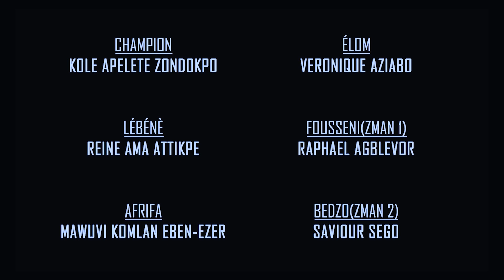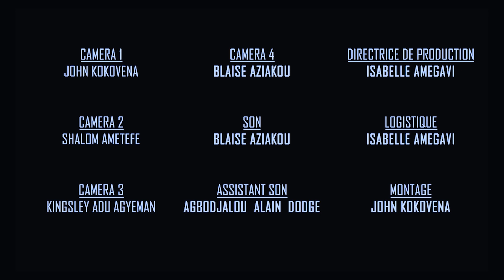FESTADO.TV Film Français | EN ATTENDANT L'AMOUR 5/10 -TRAVAIL DE GROUPE - Invité speciale FOUSSENI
Every day one new video | Chaque jour une nouvelle video

Regardez cette belle mise en scène dans le quartier *YOKOE* un des quartiers populaires de Lomé, ensuite commentez et partagez  dans vos groupes afin de *soutenir de votre part la promotion de nos cultures*, de nos valeurs et notre langue.